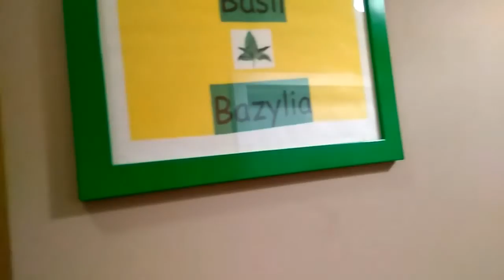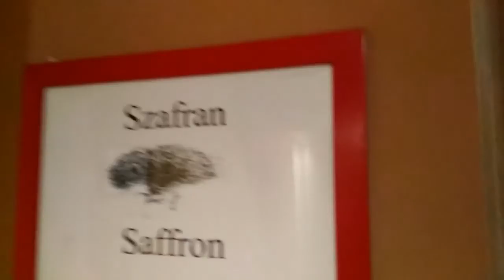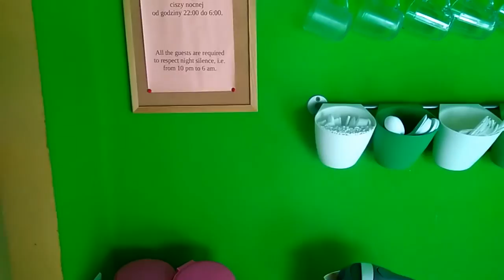Где мы жили 3 дня по приезду в Польшу | Wroclaw Hostel Cinnamon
Обзор Хостела во Вроцлаве. Хорошо. Холодно. Дорого (по меркам украинских гастарбайтеров)
Дима скис от цен таких \ ^_^ / Сколько мы отдали за 3 дня проживания?
На самом деле - это Лучший Хостел Вроцлава по соотношению цена-качество-расположение!

Re:bro Video Prod.